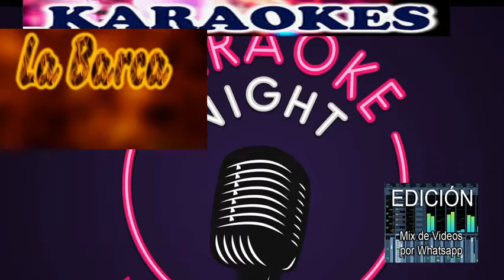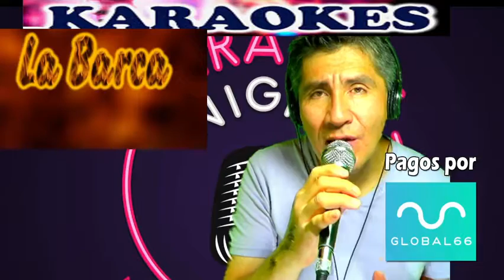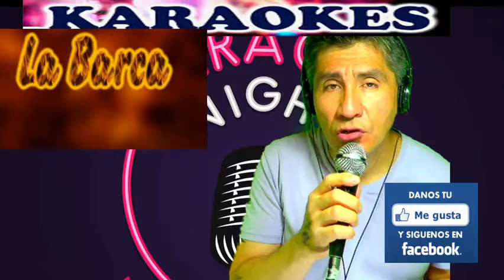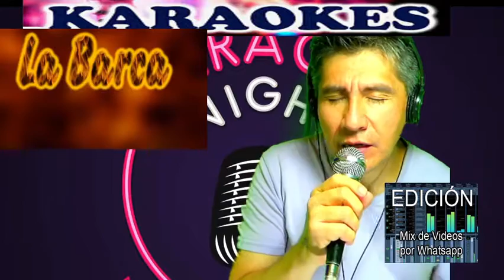Quiero emborrachar mi corazon Lalo Catalan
Grabamos tu audio para Vender Frutas y Verduras, estará listo en una hora envia el texto de lo que vendes al whatsapp
Entra aquí y pide tu Audio para Vender Frutas y Verduras
melipilla santiago chile Hoy más que nunca hay que llegar con los productos y alimentos de la feria a la puerta de cada hogar, evitando las aglomeraciones y protegiéndose del contagio y a todos, amigas y amigas, les informo estoy realizando audios para ayudarles a vender frutas , verduras, artículos de aseo, agua purificada, gas, huevos, legumbre, comida para mascotas y otros, para quienes emprenden en un nuevo negocio en su venta móvil o que entregan a domicilio ya la vez van vendiendo sus productos en la calle. El audio trae 3 horas de publicidad o promoción con música de fondo, alegre y con mucho ánimo y lo grabamos de la forma que usted lo necesite. Envíenos el texto de lo que vende a nuestro whatsapp , se acepta todo medio de pago, efectivo, deposito en caja vecina, transferencia a cuenta Rut Banco Estado y otras cuentas, el audio se lo enviaremos en un link de descarga directo a su celular o a su correo y asi lo puede pasar a una memoria o pendrive usb y luego colocarlo en su equipo de audio, parlante o perifoneo para comenzar a generar dinero. Un gran abrazo virtual y gracias por confiar en mi trabajo, atte Lalo Catalán

Yo te sigo y tu me sigues en Instagram, con fotos y videos para compartir, entra aquí:

Para estar al tanto con noticias y lo que sucede en Melipilla Chile y el Mundo sígueme y yo te sigo en:

¿Te gustaría escuchar de 200 a 500 Canciones directo en tu celular?, ¡SÍ!... ¡y  también!, se pueden descargar. Solo envíanos la palabra, "MÚSICA" al whatsapp y te enviaremos el link de descarga o el enlace para que escuches las canciones sin ocupar la memoria de tu celular. También entregamos directo a tu domicilio un Pendrive con 600 canciones o 600 Karaokes para que te entretengas en casa. Pídelo ya al 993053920, Con la mejor música Chilena, Cumbias Rancheras, Mexicanos, Bailable, Tropical y MegaMIx  de LC Record. Tú Música Favorita